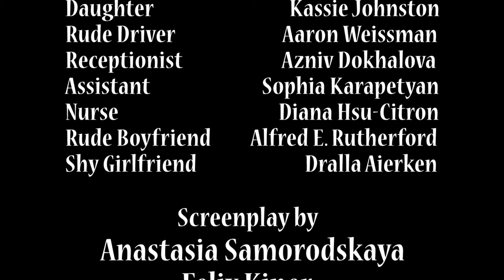Scandal for 2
The 1st 3 parts of a comedy web series about a man whose wife is a writer and gets into a writing funk; a kind of depression. He misses the 'life' the spunk that was something he loved and so comes up with a scheme to get her out of the house to enjoy life again. He relishes her very short lived 'fire' in their outing.  More shenanigans to follow. Next he hires some fake tenants to...